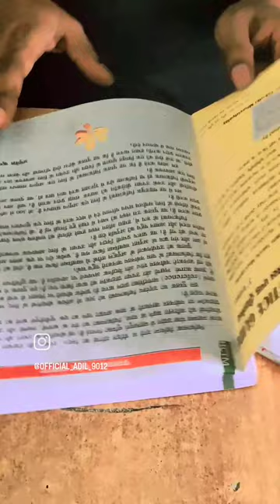hamari new book store open your medical store 💉💉💊💊